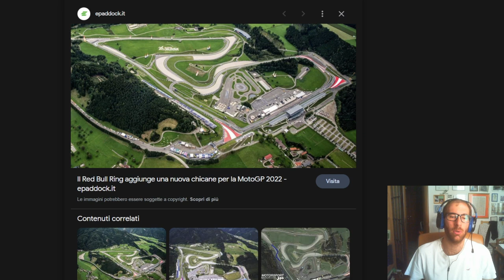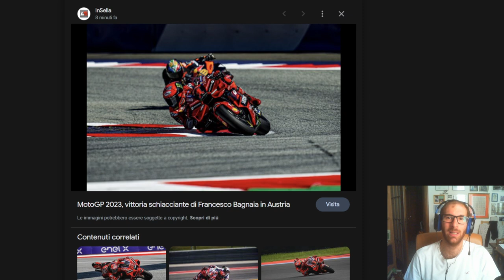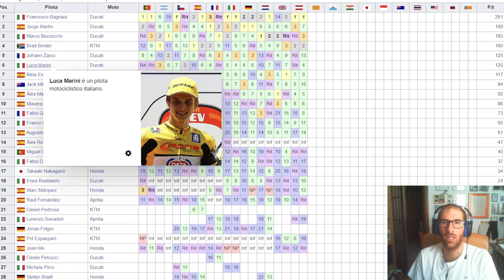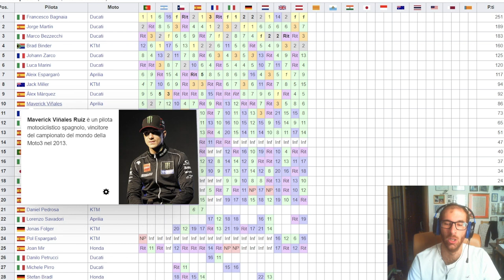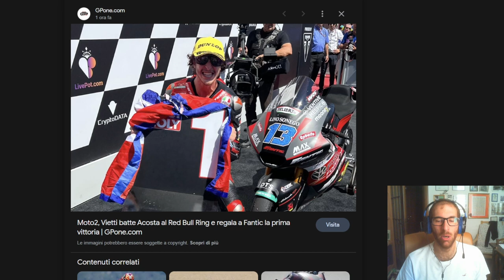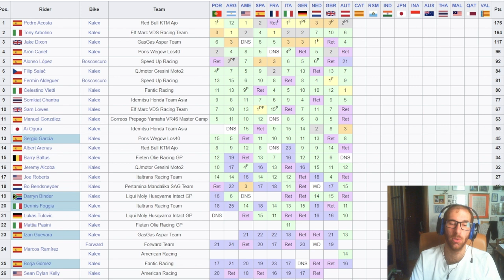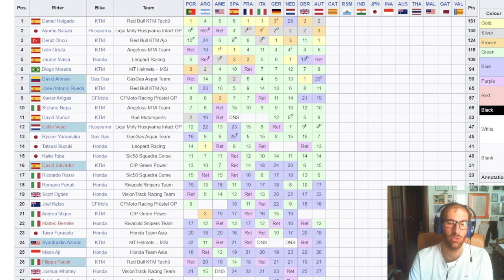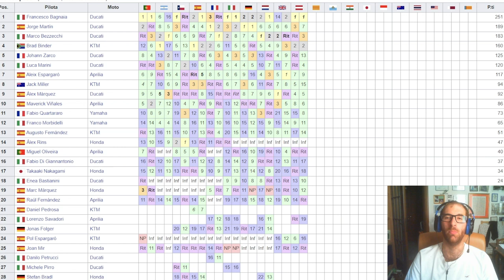Bagnaia dominante in Austria, gli inseguitori si tolgono punti. Mondiale già chiuso al giro di boa?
SE VOLETE SEGUIRMI IN ALTRI CANALI